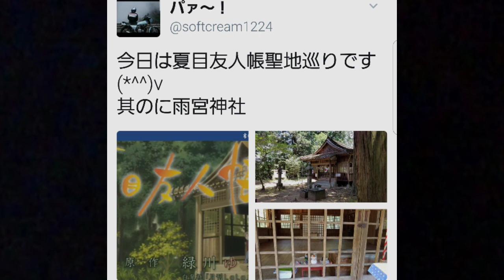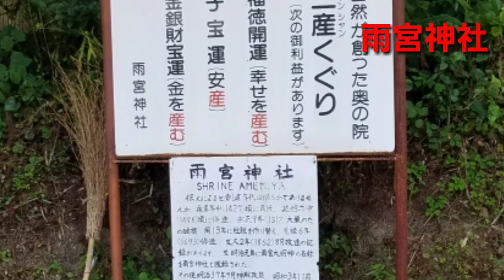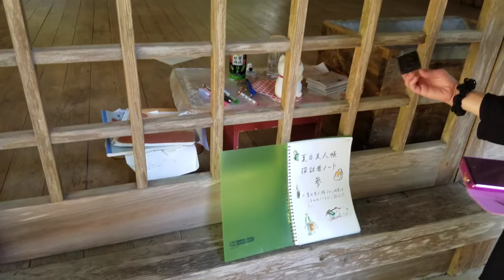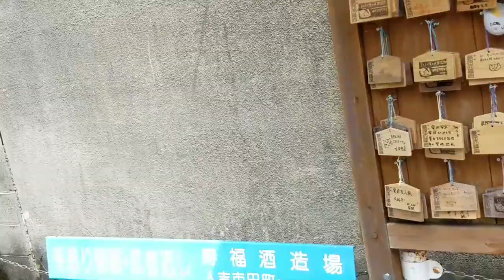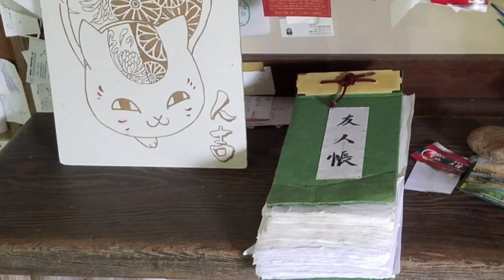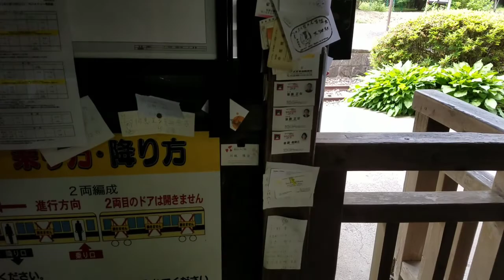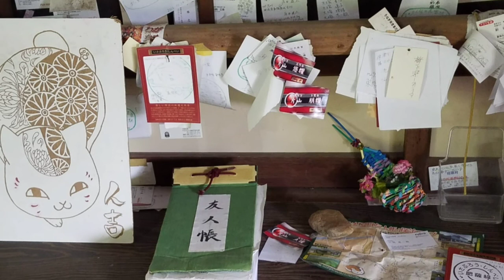#50 人吉へ！夏目友人帳 聖地巡り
H29.5.23人吉へ夏目友人帳の舞台巡り散策しました。
アクションカムで撮った動画が録画出来てなく携帯の写メと動画で編集したので走行シーン一切無しですil||li ＿|￣|○ il||l